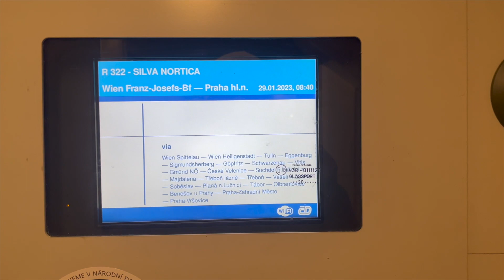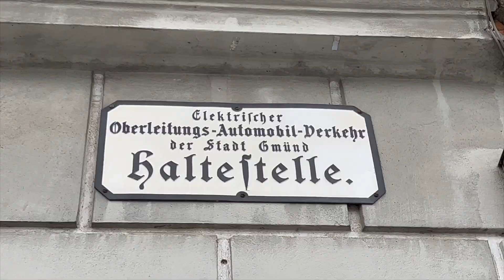🇦🇹🇨🇿 Eine Reise mit dem „Silva Nortica“ auf der Franz-Josefs-Bahn nach Ceske Velenice & Gmünd